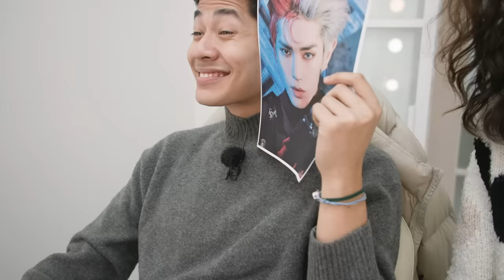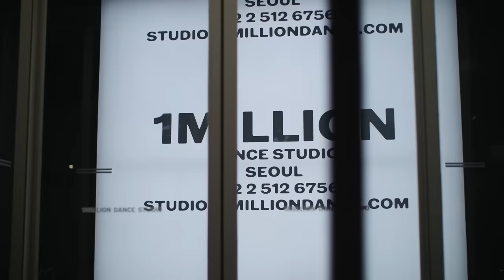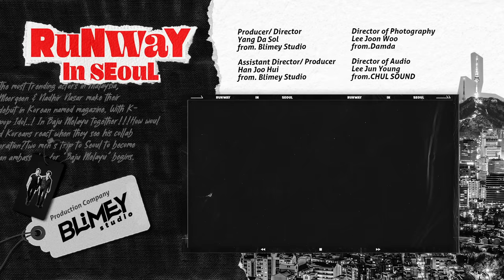Meerqeen dan Nadhir menari NCT127 'Kick it' di studio menari 1MILLION?! | Runway in Seoul EP.4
Don't forget to check Blimey Youtube Shorts after watching this!🥰

RunwayInSeoul Every Saturday 6PM MYT☺️
If you liked this video, please share with the hashtag RunwayInSeoul 😝

✔️Music from Artlist & Envato